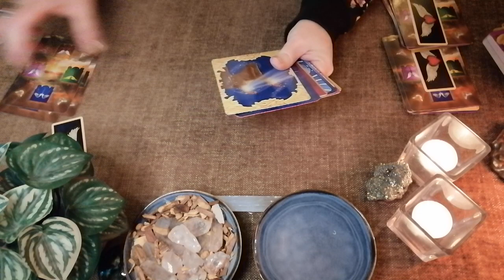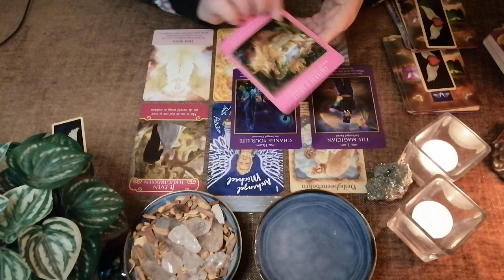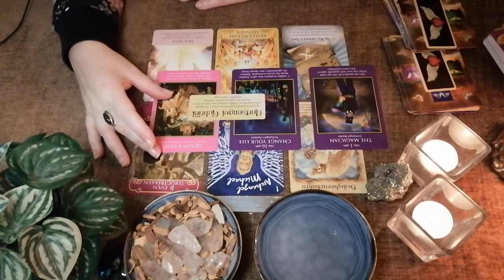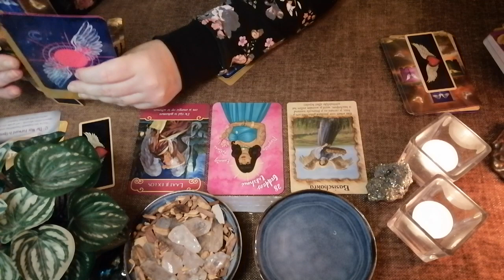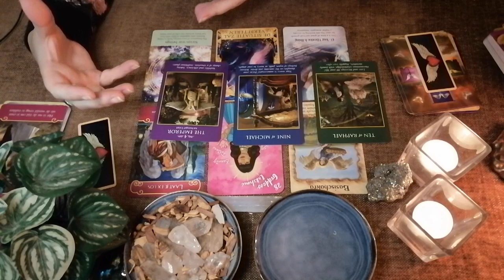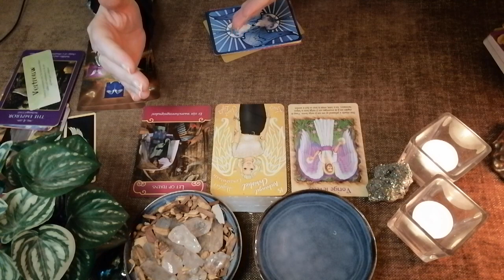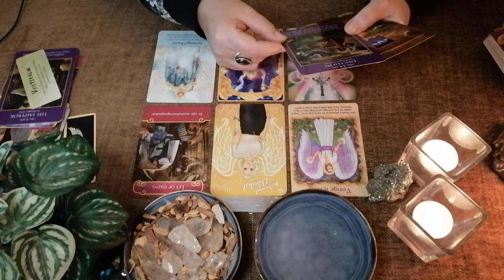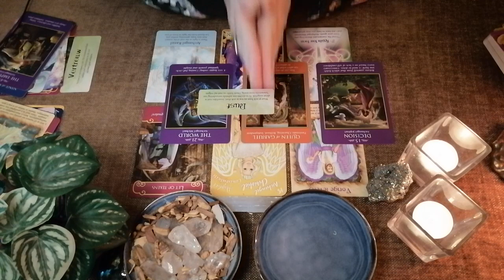✨️ Steenbok || Drie Engelen Berichten || Tarot Reading